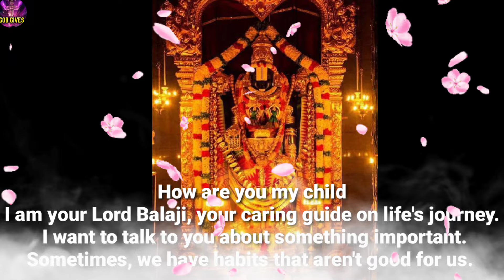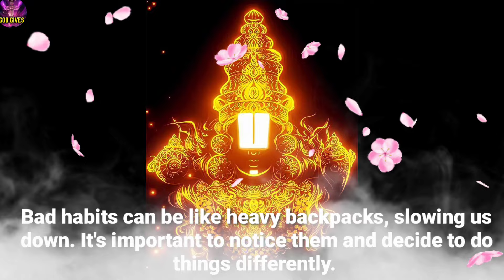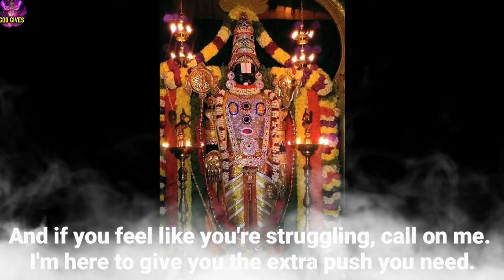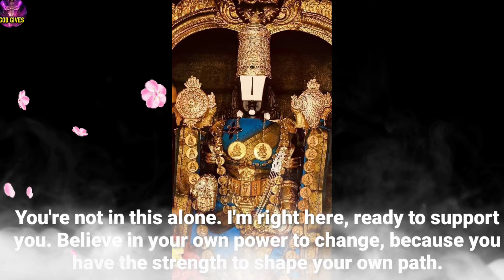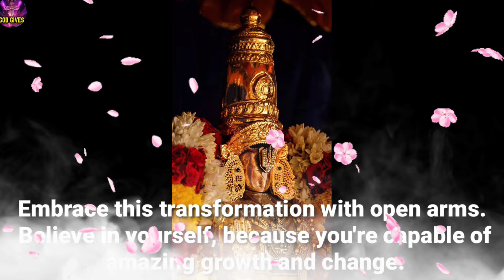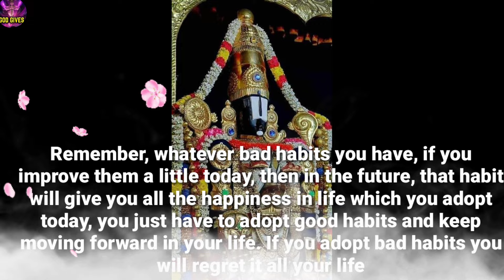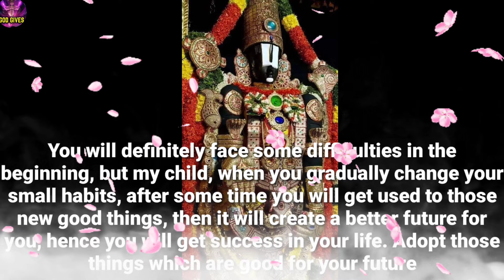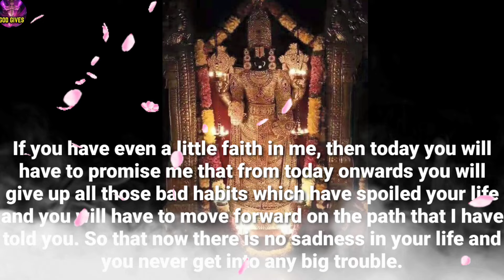22:22 🕉️ "LORD TIRUPATI BALAJI" 🕉" Watch this video before......."🕉✡️GodGives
22:22 🕉️ "LORD TIRUPATI BALAJI" 🕉" Watch this video before. "🕉✡️GodGives

Tirupati BALAJI Says -

1111🕉️bajrangbali ne pukara hai tumhe🔴dont ignore him💯message of lord hanuman💥@jyotishgyaan,jyotish gyaan,jyotish,lord hanuman,bajrangbali,green tara mantra,hanuman,hanuman ji,aaj ka rashifal,kumbh rashi,tula rashi,dukan ki bikri badhane ke upay,tarot card reading in hindi,dukan mein barkat ki dua,396 manifestation technique,angle numbers,love vibration kaise send kare,apsara sadhana,555 technique love of attraction,1176 angel number,kinnar,jyotish gyan